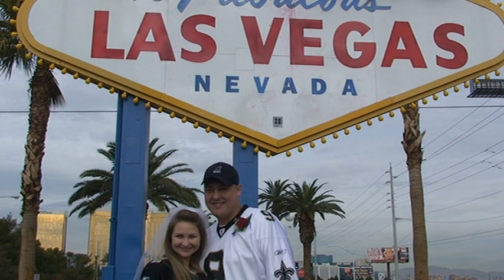Richard and Tina's Limo wedding @ Vegas Adventure Wedding's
Wedding @ the "Welcome to las vegas sign"